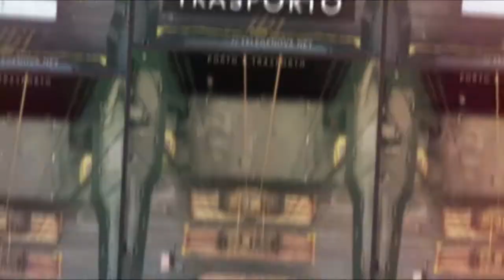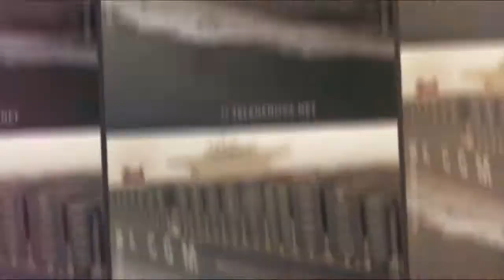Porto e Trasporto dialogo con Autorità portuale Prima parte